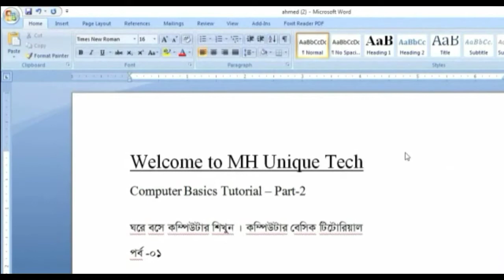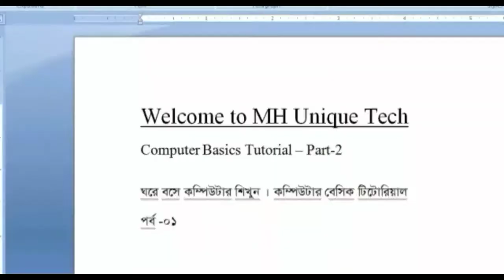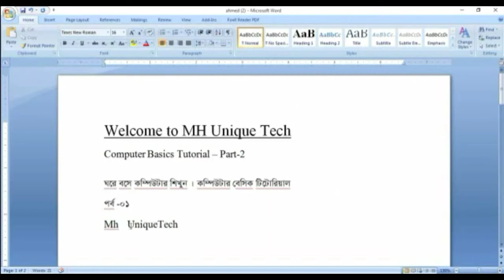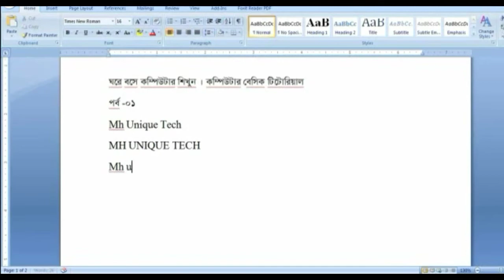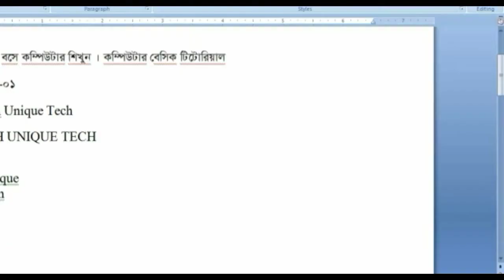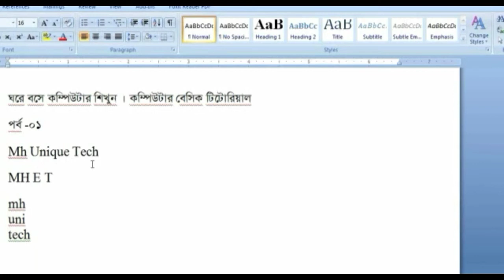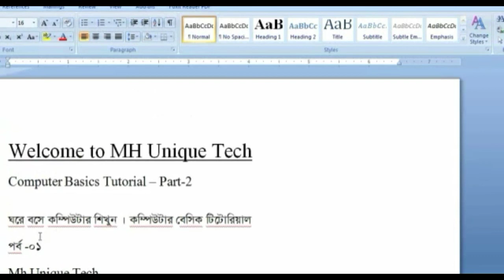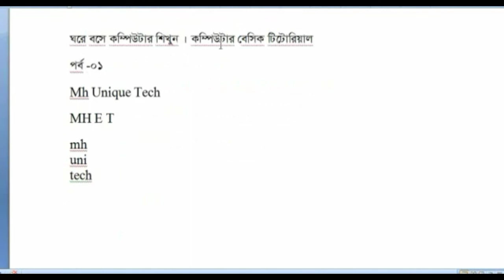Computer Basics Tutorial in Bangla Part-2 || Computer Learning Courses || Keyborad Tutorial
Computer Basics Tutorial in Bangla Part-2 || Computer Learning Courses || Keyborad Tutorial For Beginner. Introduce about keyboard key .